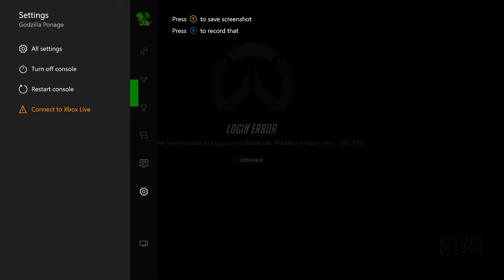Overwatch 3v3 w/ DragonToothFilms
damn internet is trying to kms

spam me.
Hey whats up!!! it me Godzilla Ponage and just saying everyone should sub and also check out my twitch and some of my other content. Any suggestions feel free to say them.